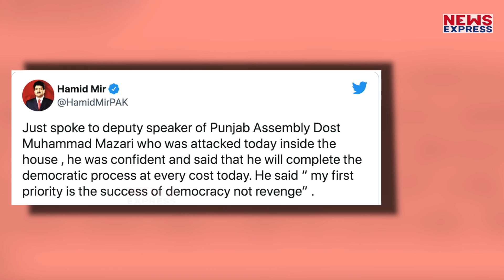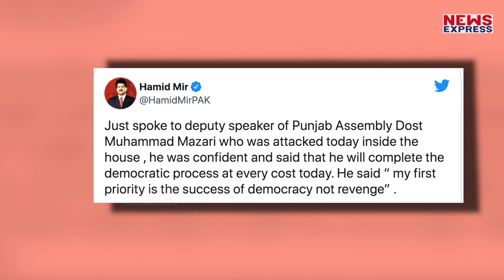PTI के सदस्यों ने सदन में डिप्टी स्पीकर पर क्यों बरसाए लात घूंसे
पाकिस्तान के न्यूज चैनल जियो न्यूज के मुताबिक इमरान खान की पार्टी पाकिस्तान तहरीक-ए-इंसाफ (PTI) के सदस्यों ने पंजाब विधानसभा के डिप्टी स्पीकर दोस्त मोहम्मद मजारी के साथ कथित तौर पर मारपीट की. वह मुख्यमंत्री का चुनाव करने के लिए बुलाए गए सत्र की अध्यक्षता करने पहुंचे थे. तभी सत्तारूढ़ दल पीटीआई के सदस्यों ने मजारी पर हमला कर दिया और सुरक्षा गार्डों की मौजूदगी में उनके बाल खींचे. वहीं, घटना के बाद दोस्त मोहम्मद मजारी सदन छोड़कर चले गए।

vinay
neyaz